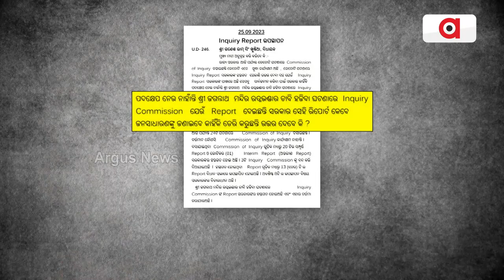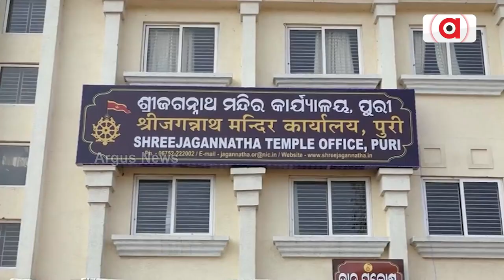Ratna Bhandar Row | Why Odisha Govt Is Afraid Of Raghubir Das Commission Report